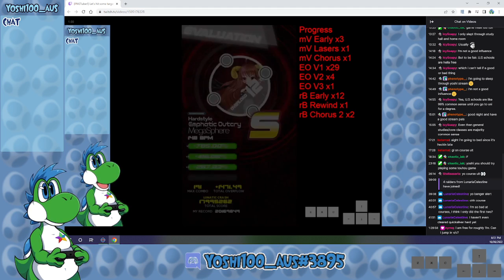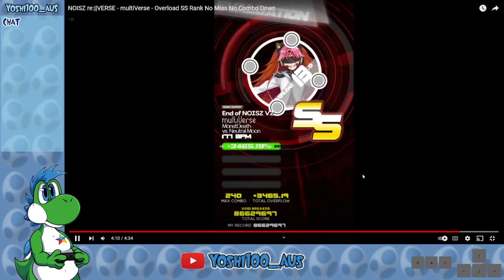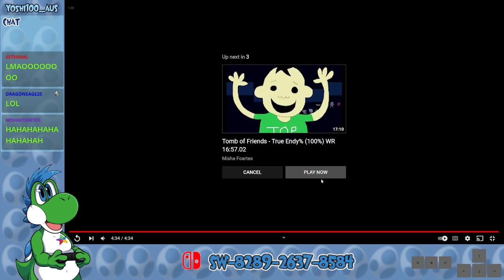Let's hit some targets!! [NOISZ - Part 50]